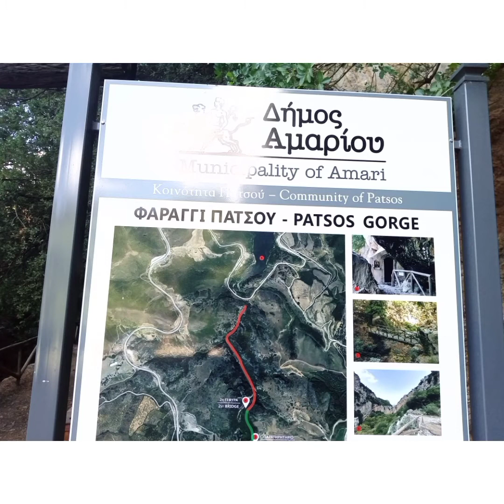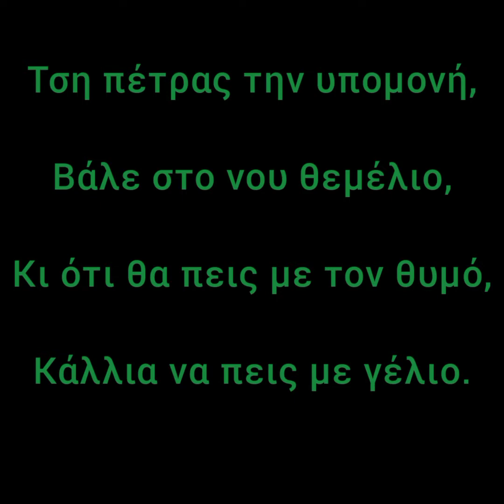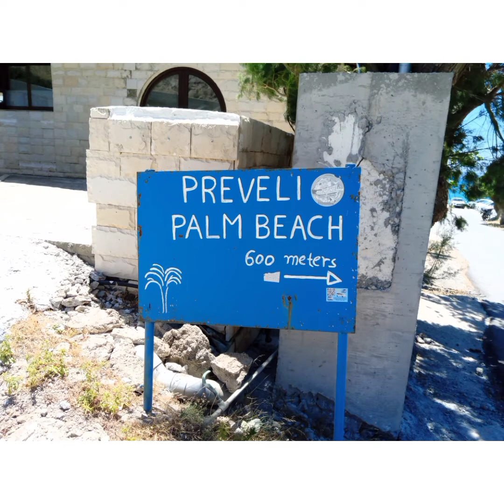Safari in Crete